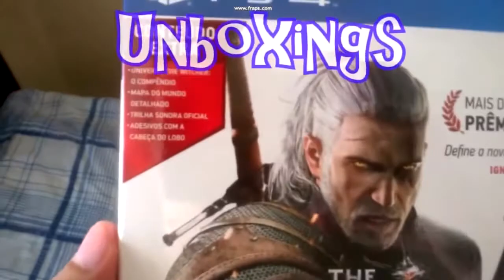Hitman 2017 On Geforce 940m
A really heavy game. I tried on dx12 too but the frames got worse.
Graphic configs on vídeo.

8 Gb ram
Geforce 940m 2 Gb Vram

Please like if you liked :D